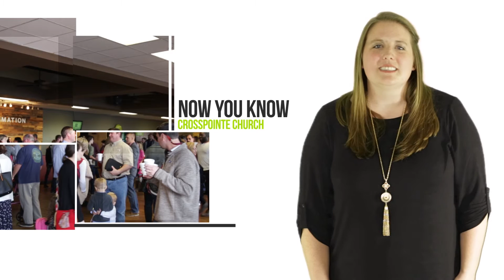In The Know - Week of 2/21/16